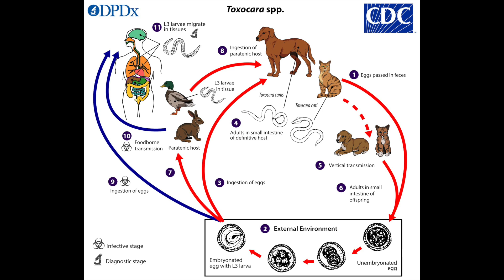Can you get worms from your Dog?! 3 Steps to help stop the worm spread.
Hi Everyone!

My name is Dan, and I am a veterinarian.  Today I am sharing about roundworms in dogs and how they are zoonotic.  Dog roundworms can be given to people too!

Dog roundworms are intestinal parasites commonly found in dogs, especially puppies. Here’s a quick rundown of the key info:

Scientific name: Toxocara canis
Type: Nematode (roundworm)
Shape: Long, spaghetti-like worms, often visible in poop or vomit
Size: Can grow up to several inches long

How Dogs Get Them:
From infected mothers (puppies can get them in the womb or through milk)
By eating infected animals (like rodents)
From contaminated soil or feces

Dog Symptoms:
Pot-bellied appearance
Diarrhea or vomiting
Poor growth or weight loss
Dull coat
Visible worms in feces or vomit
Coughing (if larvae migrate through lungs)

Can Humans Get Them?
Yes — roundworms can cause toxocariasis in humans, especially kids. The larvae can migrate through the body and, in rare cases, affect the eyes or organs.

Dog Treatment:
Deworming meds (like pyrantel pamoate, fenbendazole, or milbemycin)
Puppies are often dewormed routinely starting at 2-3 weeks of age

Prevention Tips:
Regular vet checkups & deworming
Pick up poop promptly
Wash hands after handling pets
Don’t let dogs eat unknown stuff outdoors